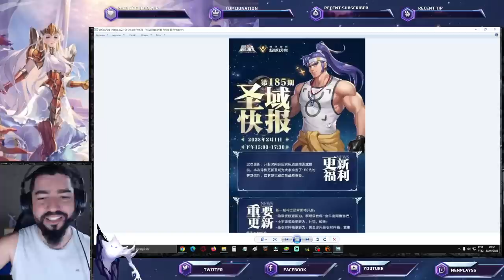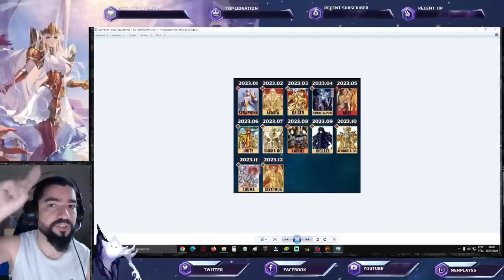03 Datas CR Odisseus no Global Loja. Nova Skin. Vazou Todos Banner 2023? - Saint Seiya Awakening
Confira as notícias recentes de Saint Seiya Awakening.